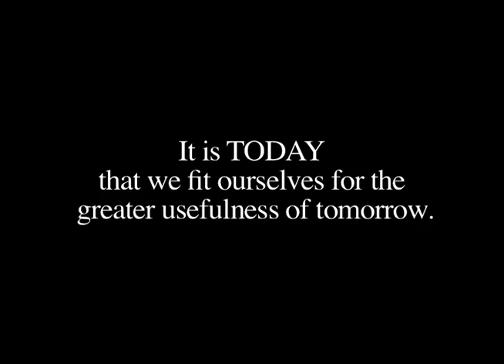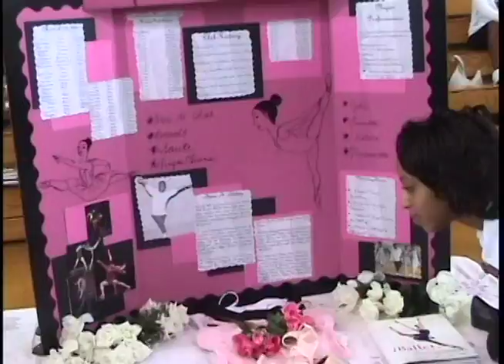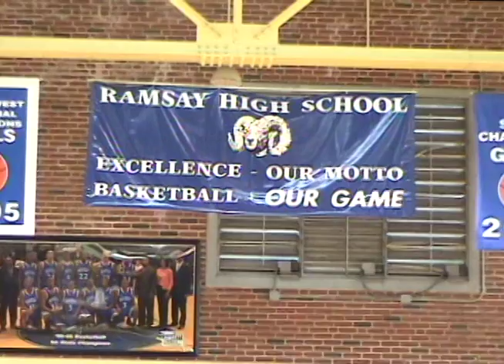Ramsay High School Recruiting Video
A recruiting video Danielle Blevins produced, directed, and co-edited for Ramsay High School, Birmingham, Alabama.